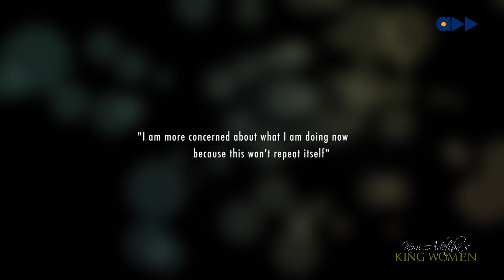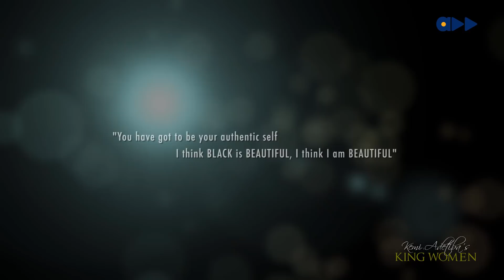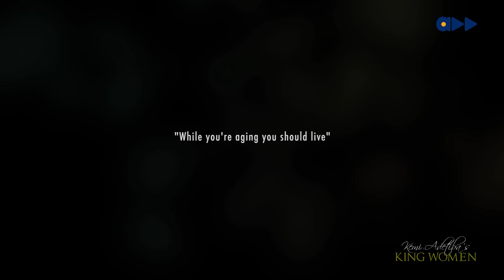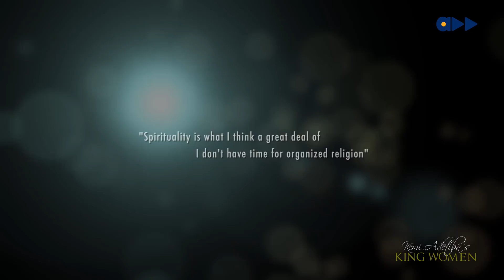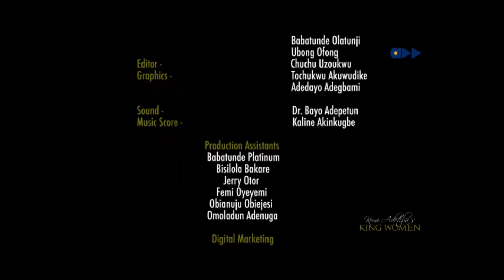King Women- Taiwo Ajai-Lycett Part 2 ( Ep 2)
Introducing King Women. An interview based series by Kemi Adetiba, featuring Nigeria's powerful women of veteran and champion status, as they tell their stories, like never heard before.

This episode is the concluding part of Taiwo Ajai-Lycett's episode of King Women and it goes deeper into the life of the veteran actor and the overcoming of life's greatest challenges.

Watch and get the full story of her husband's departure and the impact on the rest of her life.